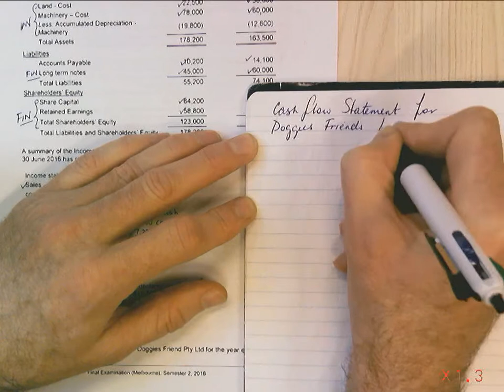2016 2 FA exam Q2 cash flow direct method p2